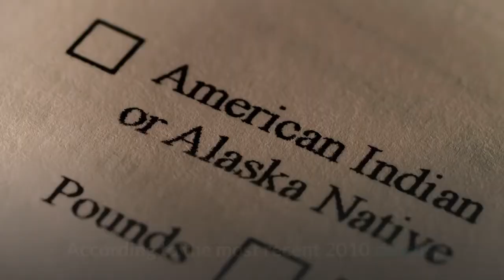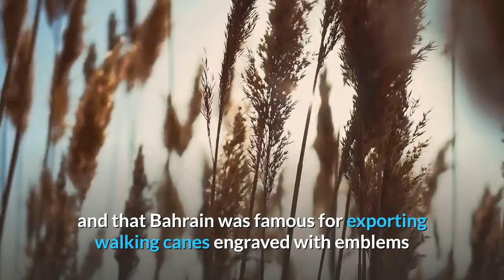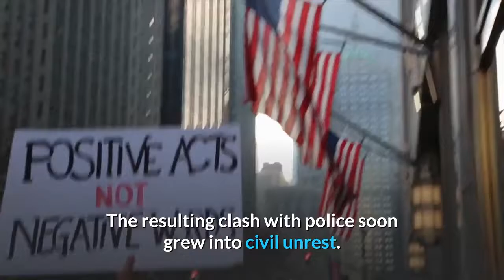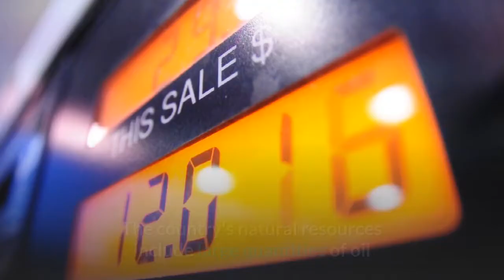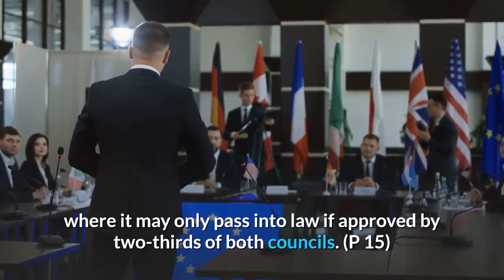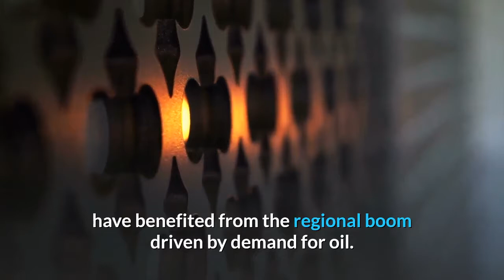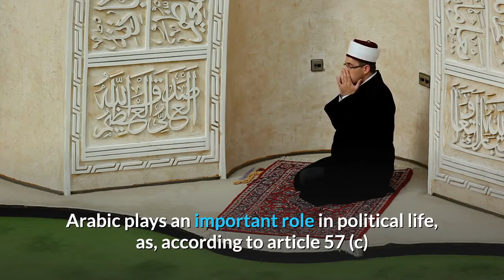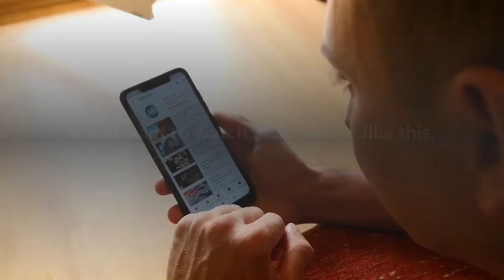Bahrain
BAHRAIN  is a sovereign state in the Persian Gulf. The island nation comprises a small archipelago centered around Bahrain Island, situated between the Qatar peninsula and the northeastern coast of Saudi Arabia, to which it is connected by the 25-kilometer (16 mi), King Fahd Causeway. According to the most recent 2010 census, Bahrain's population is over 1.2 million, of which around half are non-nationals. At 780 square kilometers (300 sq mi) in size, it is the third-smallest nation in Asia after the Maldives and Singapore. The capital and largest city are Manama.